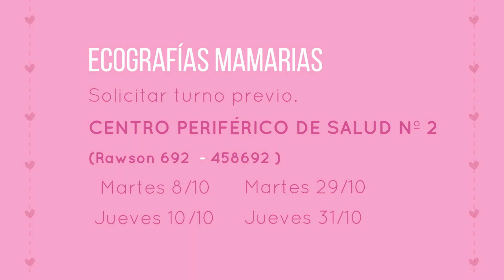MMJ CANCER DE MAMA 2019